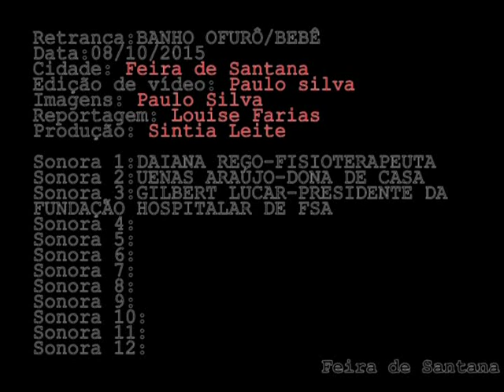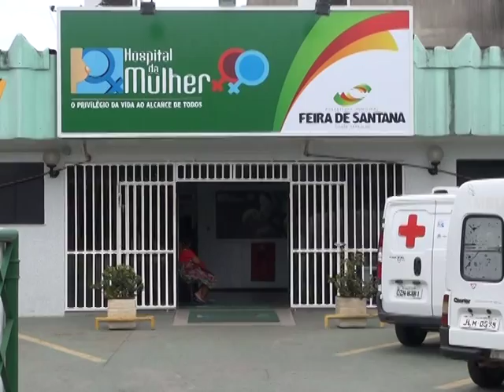TÉCNICA DE OFURÔ PARA RECÉM NASCIDOS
CONHEÇA TÉCNICA DE OFURÔ PARA RECÉM NASCIDOS